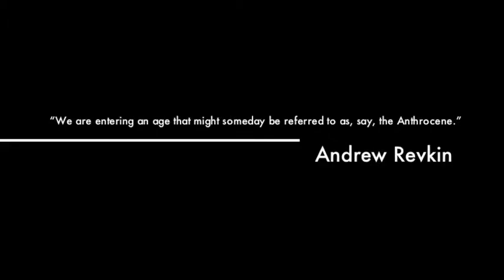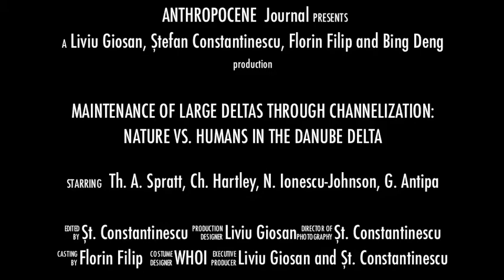Athropocene trailer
Maintenance of large deltas through channelization: Nature vs. humans in the Danube delta